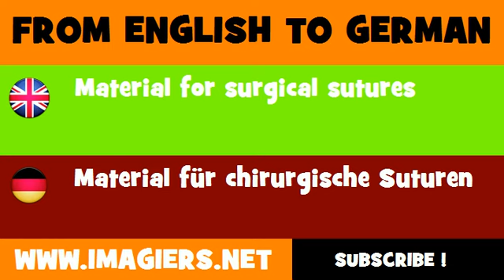DEUTSCH ENGLISCH = Material für chirurgische Suturen